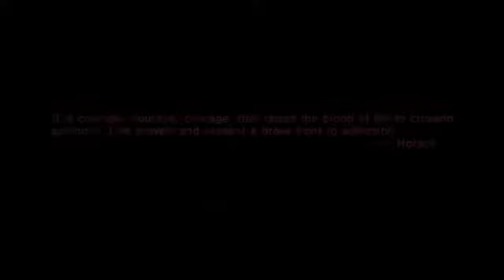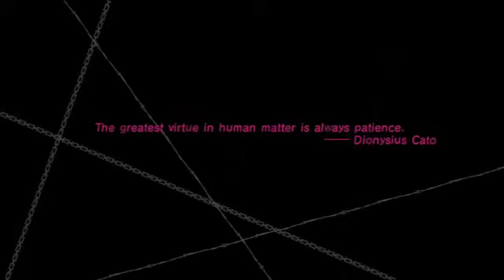Catherine Part 9: Love vs Lust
Vincent's story just keeps getting more and more complicated. Now we have to deal with Katherine...oh you guys will see :-p